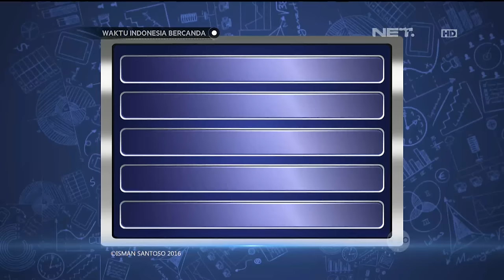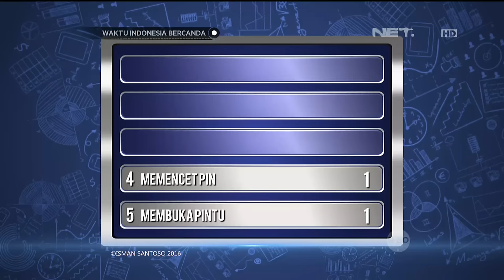Waktu Indonesia Bercanda - Cak Lontong Jilat Jari Tiap Ngitung Duit (3/4)